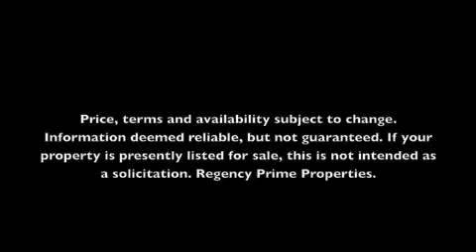215 Dundee Dr. $405,000 - South San Francisco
A Charming Bungalow in Winston Manor
• 2 Bedroom 1 Bath Single Detached Home on a Large Lot
• Originally 3 Bedrooms but wall was knocked down to give way to a
Bigger Living Room
• 1030 Sq. Ft of building space and Lot size of 6,930 Sq. Ft.
• Laminated flooring all throughout
• Located on a preferred street in Winston Manor
• Big fenced backyard and bonus room for entertainment
• Easy access to freeways and close to commercial areas and transportation.
• MLS # 81133676

Price, terms and availability subject to change. Information deemed reliable, but not guaranteed. If your property is presently listed for sale, this is not intended as a solicitation. Regency Prime Properties.